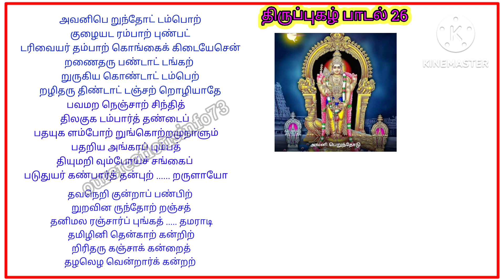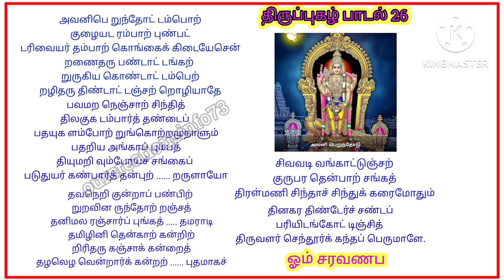தீரா துயரம் போகும் திருப்புகழை கேட்டால் முருகன் திருப்புகழ் பாடல் 26